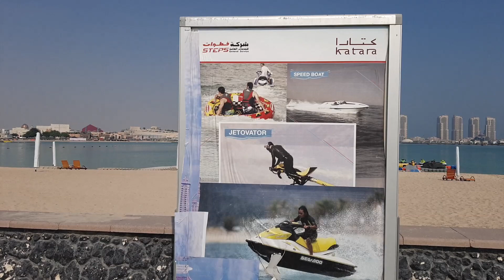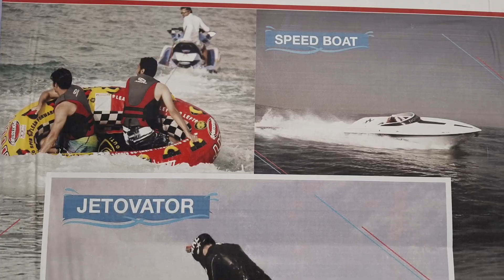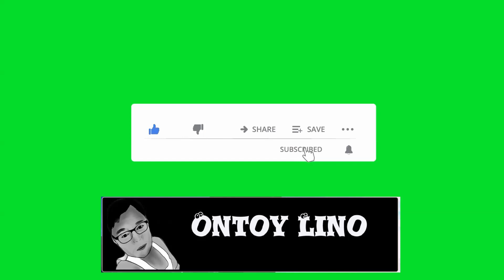A little appreciation goes a long way | Katara Beach | Katara Cultural Village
A Person who feels appreciated will always do more than what is expected.